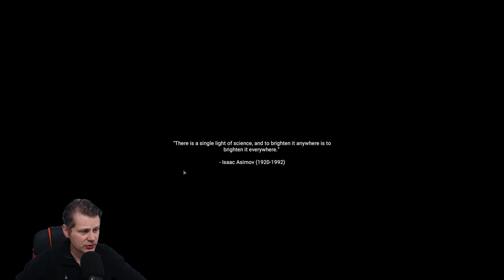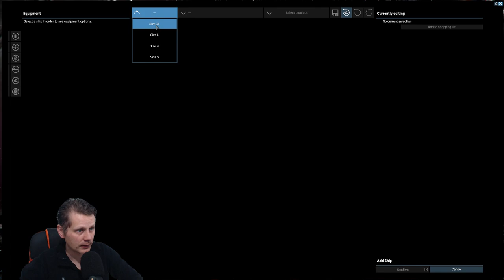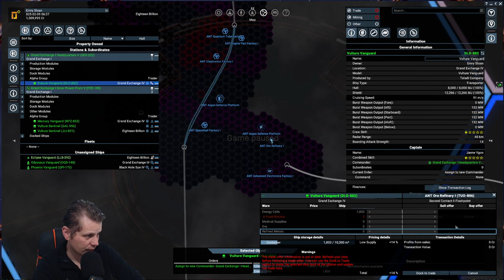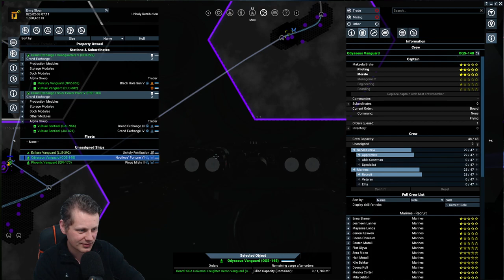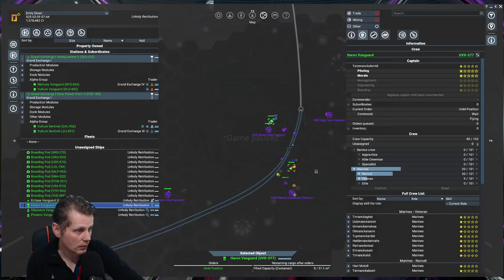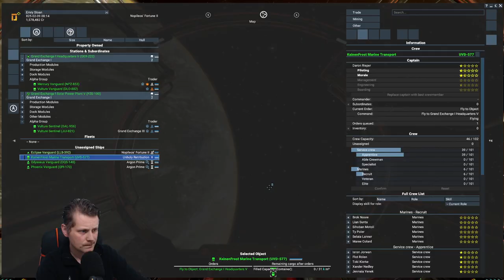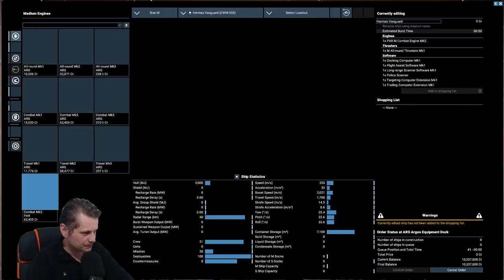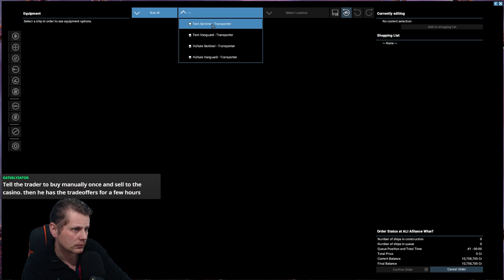#6 - Improving vigor syndicate rep - x4: Tides of Avarice 🏴‍☠️ A Pirates life for me! 🏴‍☠️